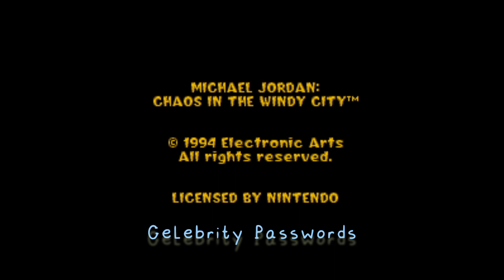Michael Jordan Chaos in the Windy City SNES Celebrity Name Passwords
These passwords start you with a bunch of lives, Red Yellow & Green Cards, and levels done.
I went through different Celebrity names to see if any could make passwords, like Michael Jordon.
Some people already know the MCHLJRDN-23 password but not Charles Barkley password.

These passwords will not start you as someone else, but instead start you with the Red, Yellow, and Green cards, with a lot of lives.

 Skip to:

0:20 Charles Barkley
0:54 Dolly Parton
1:27 Tom MacDonald
2:04 Tommy Chong
2:35 Bill Clinton
3:10 Wesley Snipes
3:43 Lacey Chabert
4:17 Jennifer Grey
4:55 Garth Brooks
5:28 Johnny Depp